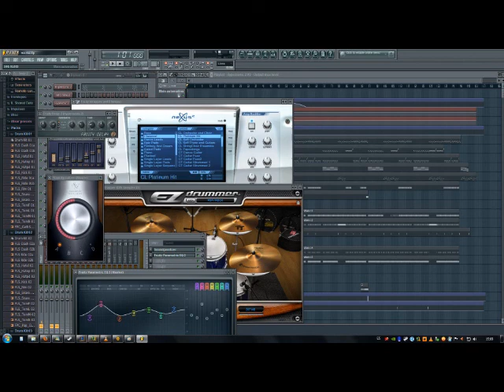Fl Sutdio Dragon Ball Z ( we gotta power).wmv